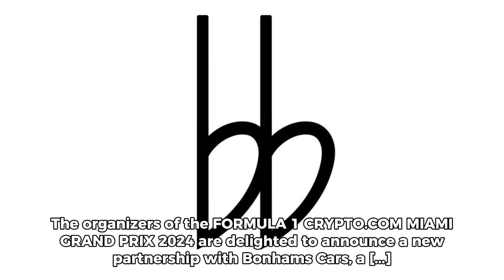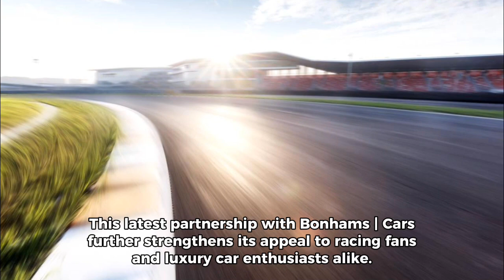"Formula 1 Miami Grand Prix Revs Up Excitement with Bonhams Cars Live Auction"